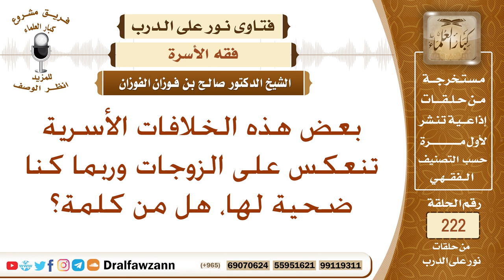نصيحة حول الخلافات الأسرية، والتحذير ممن يذكي هذه الخلافات - الشيخ صالح الفوزان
نص السؤال: بعض هذه الخلافات الأسرية تنعكس على الزوجات وربما كنا ضحية لها، هل من كلمة؟
السيرة الذاتية :
للاشتراك في قناة الشيخ صالح الفوزان

رئيس الفريق
لمشروع كبار العلماء